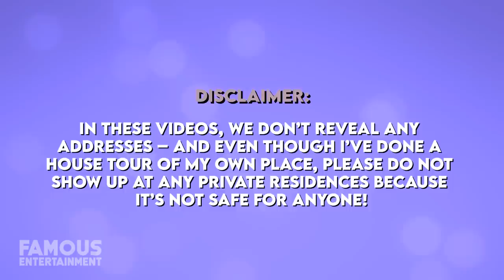Julianne Hough | House Tour | $2 Million Los Angeles Mansion & More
Julianne Hough has done well for herself over the years in the spotlight, which includes living in some beautiful homes. While her first residence was a luxury condo in Nashville, these days, Jules is sitting pretty in a Hollywood Hills mansion worth millions – and it’s definitely her dream home.